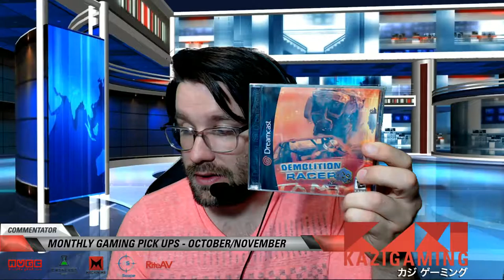Monthly Gaming Pick Ups - October/November